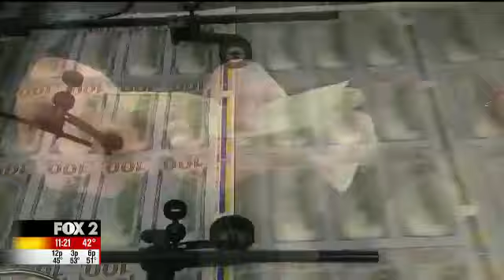Dollars and Sense | Cash Reserves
In this installment of Dollars and Sense presented by First Bank, Commercial Loan Officer Bob Sander discusses cash reserves with Fox 2 News' Dan Gray.

Liquidity is never a one-size-fits-all solution. See how your business can estimate a sufficient cash reserve — and how First Bank can help assess your business needs to ensure your safety net is in place when you need it most.